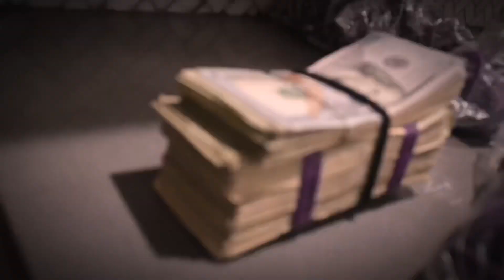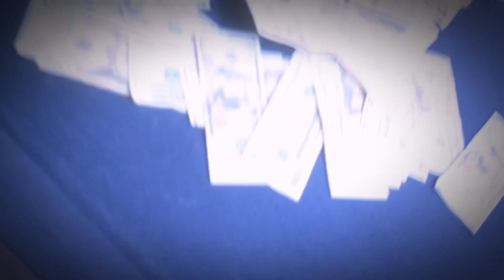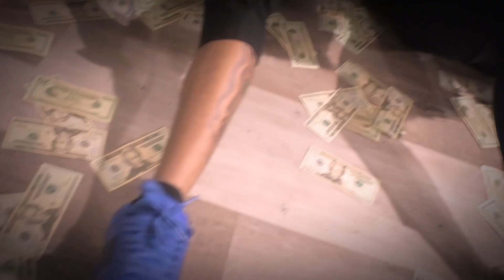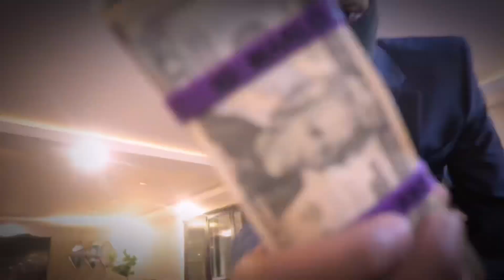Strike Freestyle (Official Music Video Cap By Freak)